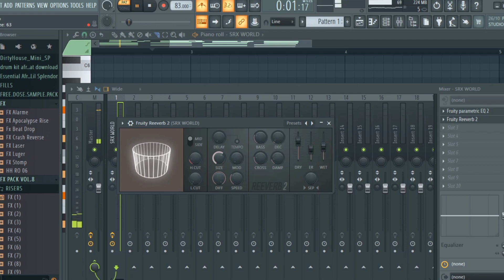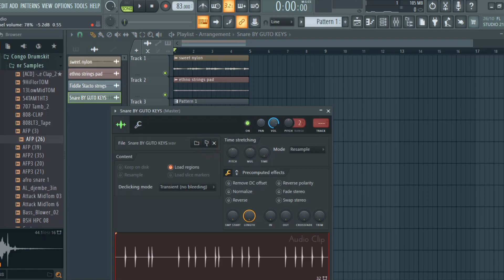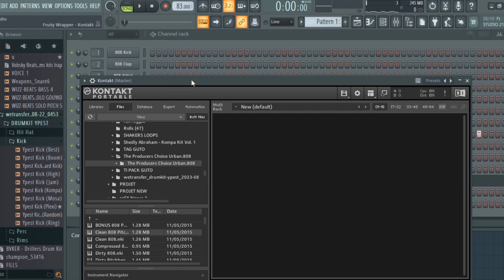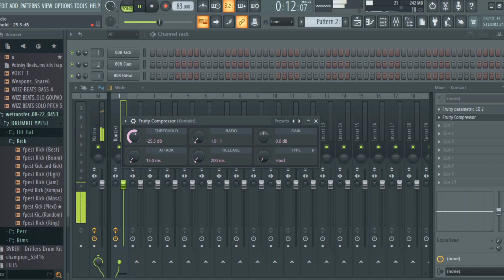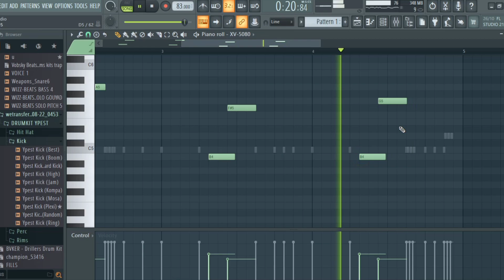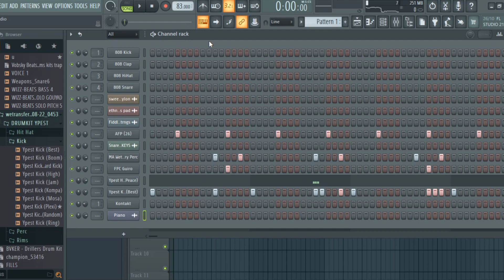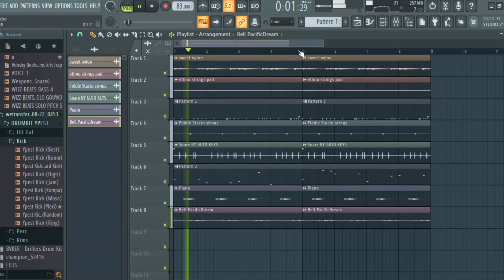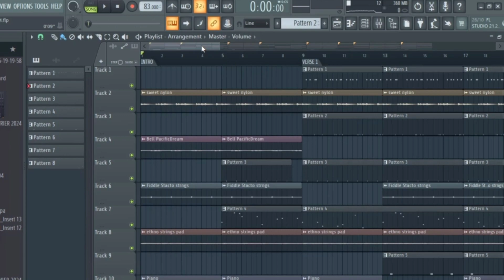How To Make A LOVE BEAT On Fl Studio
Instagram 👉 gutokeysofficiel

fl studio
faire sa première prod
zouk type beat
tutorial fl studio
faire un beat kompa love
joe dwet file type beat
fl studio beginner tutorial
fl studio
how to make afrobeat in fl studio
how to make zouk beat in fl studio
how to make zouk love in fl studio
how to make afro kompa beat in fl studio
how to make kompa beat
how to make kompa zouk beat in fl studio
how to make afro zouk in fl studio
kompa
fl studio tutorial for beginners
zouk beat instrumental
afrobeat tutorial fl studio
fl studio 20 beginner tutorial
afrobeat fl studio
afro beat fl studio
making a beat from scratch fl studio
afrobeat guitar tutorial
how to make guitar melodies
ronisia type beat
tutorial fl studio
fl studio tutorial
fl studio
free flp
free fl studio project
how to make afrobeat
how to mix vocals
jins ya kutengeneza beat kwa fl studio
bongo fleva beat
jinsi ya kupiga beat fl studio
bongo flava beat
jifunze kutengeneza biti
amapiano fl studio
afrobeat fl studio
afro guitar ✘ afro kompa instrumental
ayooo
zouk instrumental
kompa
afrobeat instrumental 2022
bld beatz
afro guitar ✘ afro kompa intrumental
ronisia type beat
kompa gouyad
afro kompa type beat
afro kompa beats instrumental
afro kompa beats intrumental
afro kompa intrumental
zoukinstrumental
kompa instrumental 2024
afrobeat instrumental 2024
afrozoukinstrumental
afrobeat type beat
meitod type beat 2022
romantic zouk instrumental 2024
kompaloveinstrumental
ronisiatypebeat
kizoumbatypebeat
kompatypebeat
mcbox type beat
kompa dance
kompainstrumental2023
zouktypebeat
zoukinstrumental2023
afrokompainstrumental
goulam
afrobeat
afrokompa
kompainstrumental
oxlade type beat
oxlade type instrumental
omah type instrumental
tems type beat
tems type instrumental
free oxlade type beat
beatzbyjosto
oxlade x tems type beat
2023
bongo
zouk
beat
type beat
kompa music
ypest beat
typebeat
afro zouk instrumental
free instrumental zouk love 2023
afrobeats instrumentals 2023
afrobeat instrumental free
afro zouk instrumental 2023
zoukbeat
zoukbeatinstrumental2024
typebeatafrozouk2024
omah lay type beat
afrozoukbeat2022
afrobeatinstrumental2022
zouk beat intrumental 2022
zouk beat instrumental 2022
kompa instrumental
ronisia type beat
afro kompa instrumental
joe dwet file x ronisia type beat
afrobeat instrumental 2024
guitar type afrobeats
fantom ofisyèl
rap love
mizik love
rap kreyòl 2022
beat levanjil
mizik levanjil
beat rap kreyòl
instrumental beat rap
bit rap kreyòl
instrumental kompa
kompa love
instru kompa love slo beat 2023 vayb kompa
afro
tayc type beat
instru joe dwet file
instrumental beat
kompa love type beat instrumental
kompa mix 2023
type beat 2023
instrumental aya nakmaura
aya nakamura
instru type ronisia
instru type beat
ronisia
identique
trey music closer
trey music
bld beatz
fireboy dml type beat
jaemally beatz issues
afro type beat
konpa
kompa gouyad time
kompa gouyad tiktok
kompa gouyad music
kompa gouyad mix 2024
kompa gouyad mix 2021
kompa gouyad mix
kompa gouyad instrumental
kompa gouyad fanm
kompa gouyad extended mix
kompa gouyad dance couple
kompa gouyad dance
kompa gouyad 2022 nouveauté
kompa gouyad 2024
kompa gouyad 2024
kompa gouyad 2023
kompa gouyad
kompa 2022
haitian music